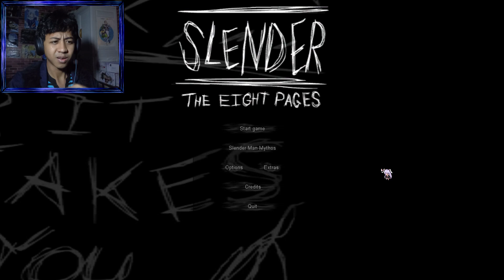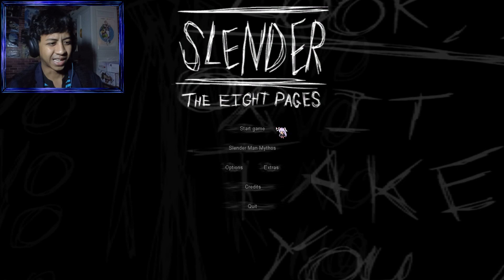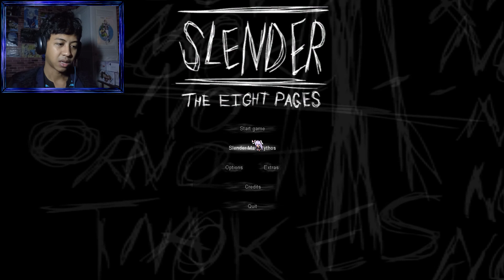I MET SLENDERMAN | Slender: The Eight Pages - Part 1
Welcome to let's play Slender: The Eight Pages! Slenderman has no face.